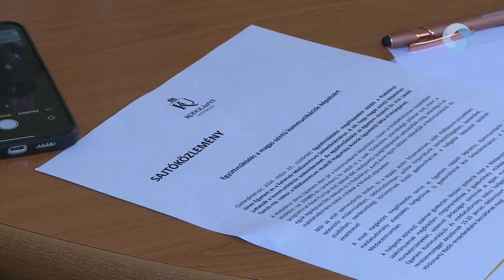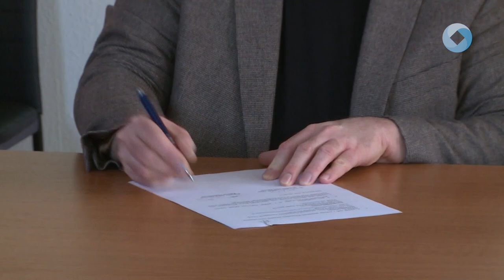Együttműködési megállapodást írtak alá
A magasabb szintű kommunikációs képzés, és a fehérvári felsőfokú oktatás erősítése érdekében együttműködési megállapodást kötött a Kodolányi János Egyetem és a Fehérvár Médiacentrum csütörtökön. A most megkötött megállapodás szerint az egyetem nappali tagozatos, Kommunikáció- és médiatudomány alapszakos hallgatóinak új gyakorlati helyet biztosít városunkban a médiacentrum.